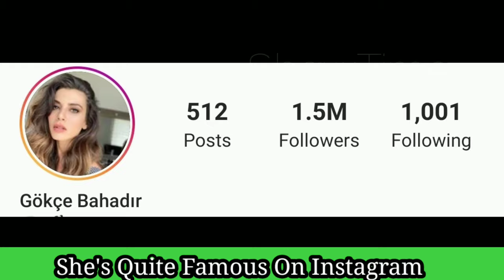Gökçe Bahadır Lifestyle( Leyla tekin) Age, Husband, Hobbies, Weight, Net Worth and Facts By ShowTime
Gökçe Bahadır Lifestyle 2020, Age, Profession, Marital status, Net Worth and Facts By ShowTime
Gökçe Bahadır (born 9 November 1981)[2] is a Turkish film and television actress. She is best known for her performances as Leyla Tekin in the series Yaprak Dökümü (based on classic novel of Reşat Nuri Güntekin), and as Yeliz in Hayat Bilgisi. She has starred in numerous other series including Kayıp Şehir, Ufak Tefek Cinayetler, Aramızda Kalsın, Adı Efsane, Dedemin İnsanları.

Gökçe Bahadır

Born9 November 1981 (age 38)

Istanbul, Turkey

OccupationActressYears active2003–presentSpouse(s)

Ali Sunal

[1]

FilmographyEditCinemaYearTitleRoleNote2009Alvin ve Sincaplar 2Brittany2011Dedemin İnsanlarıNurdan2012ÇemberShort film2015Bana Masal AnlatmaNeriman2016Aşk UykusuYonca2020Kendi YolumdaZeynepTelevisionYearTitleRoleNote2001Tatlı HayatFulden2002Beşik Kertmesi2003Mühürlü GüllerOkşan2003–2005Hayat BilgisiTörpü Yeliz2004Yol Palas CinayetiTV film2005Yine de Aşığım2006–2010Yaprak DökümüLeyla Tekin2009Hırçın Kız KadifeKadifeTV film2011Sensiz OlmazBegüm20125'er BeşerAzize2012–2013Kayıp ŞehirAysel2013–2015Aramızda KalsınYadigâr2015–2016Hatırla GönülGönül Çelik2017Adı EfsaneBahar Öğretmen2017–2018Ufak Tefek CinayetlerDr. Oya Toksöz2020Menajerimi AraHerselfTheatreYearTitleRoleNote2014–2015Kuru Sıkı2019İzmir'in KızlarıCommercialYearTitleRoleNote2010"Penti"Gökçe2010"Zeytin"2017"Gliss"Herself
Studio albums

Aykut Gürel Presents: Gökçe Bahadır (2018